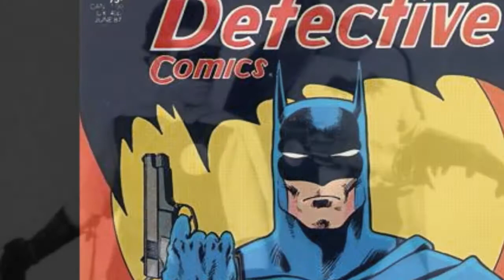Batman Tribute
A tribute to the Dark Knight Detective and his many incarnations over the years